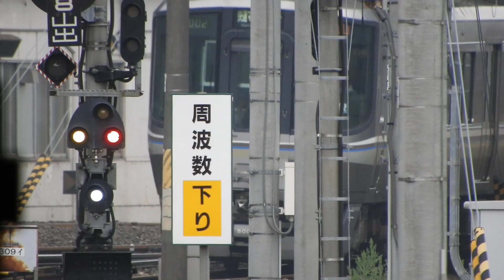223系5000番台+5000系 [快速]マリンライナー14号 岡山駅到着